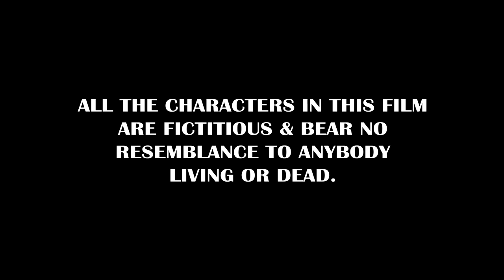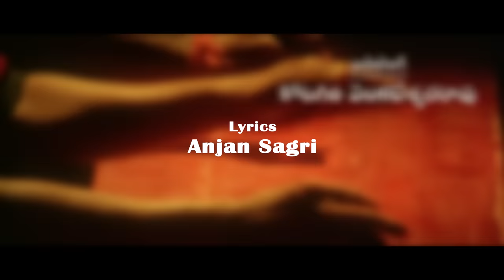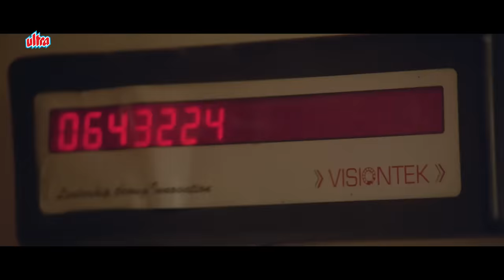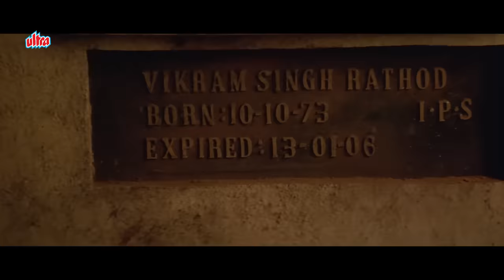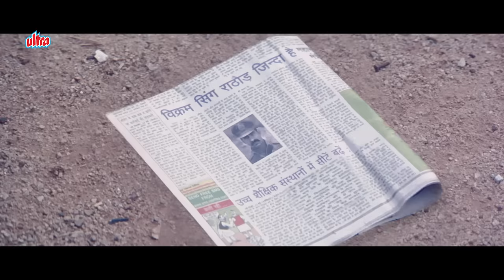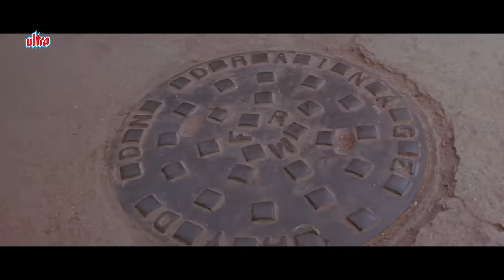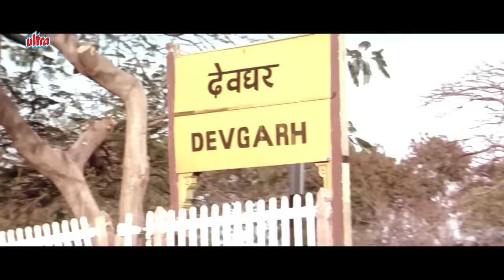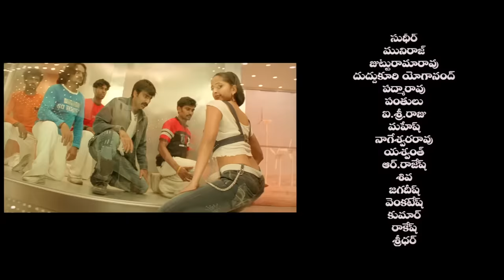Pratighat - A Revenge | प्रतिघात | Ravi Teja, Anushka Shetty | Hindi Dubbed Blockbuster Movie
Latest Hindi Dubbed Blockbuster Movie Pratighat - A Revenge (2006). Hindi Dubbed Version Of Telugu Movie Vikramarkudu.

Starring : Ravi Teja, Anushka Shetty, Brahmanandam, Jyothika Sadanah, Prakash Raj.
Writer : Vijayendra Prasad.
Producer : Madan Singh Bharara.
Director : S.S.Rajamaouli.

Plot : Sathibabu, who resembles Rathore, not only adopts his daughter after his death but even takes his place as a police officer. His mission is to finish the evil Bavuji, who is known for his atrocities.